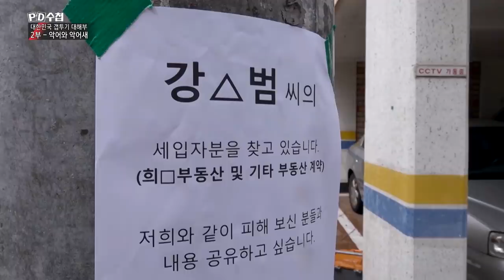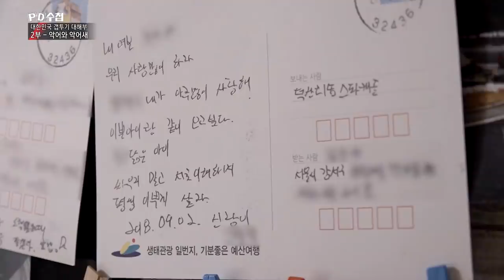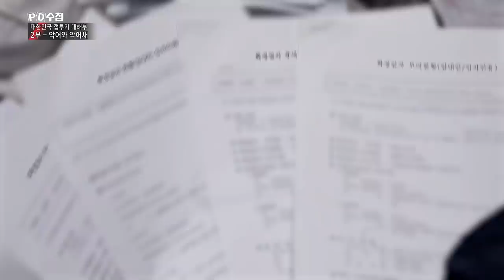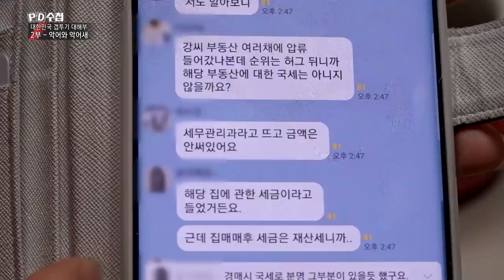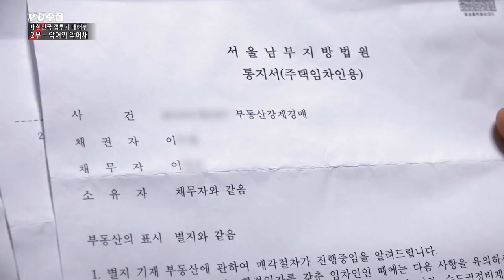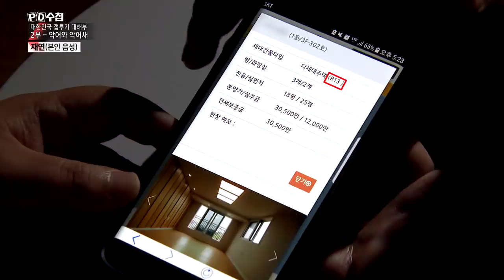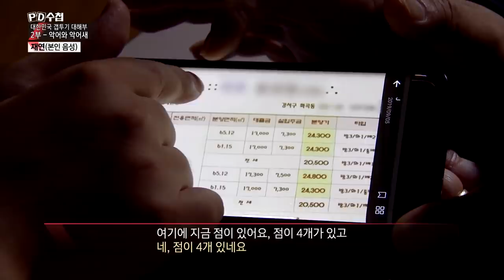2) 전세금 떼먹고 사라진 283채 소유, 큰손 강氏 - PD수첩 '대한민국 갭투기 대해부 - 2부 악어와 악어새' (10월8일 화 밤11시5분 방송)